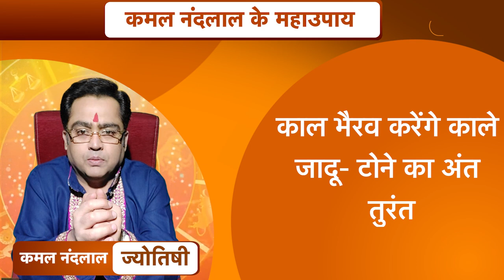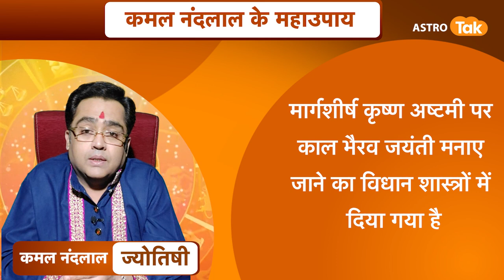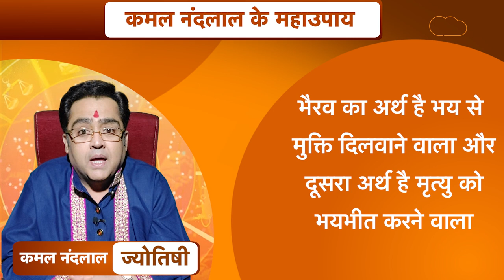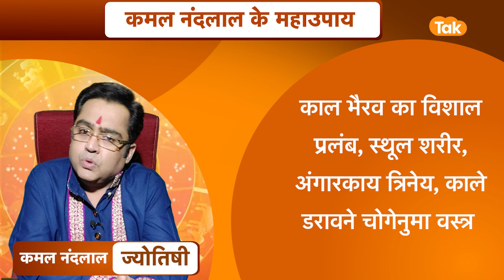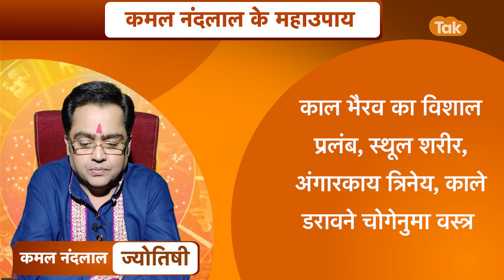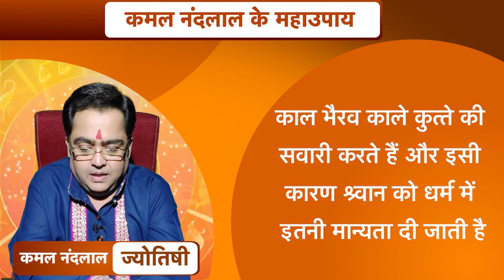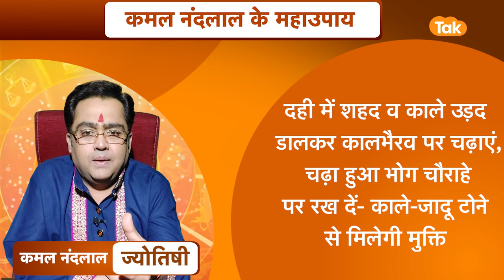काल भैरव करेंगे काले जादू-टोने का अंत तुरंत | Kamal NandLal ke MahaUpay| Astro Tak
ज्योतिर्विद कमल नंदलाल जी से जानते हैं कि कैसे काल भैरव करेंगे काले जादू-टोने का अंत तुरंत ...